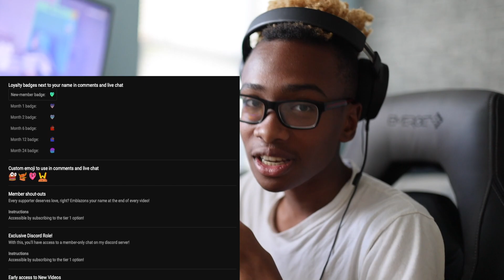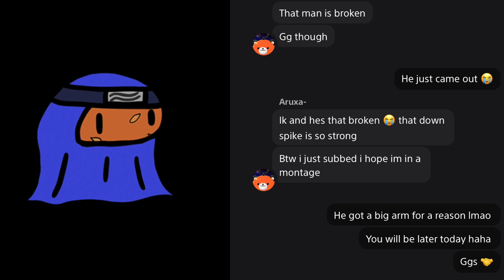Multiversus: BECOMING a MENACE with MORTY | Day One Newest Patch 1.01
my morty might be insane (aren't we all).
appreciate you guys watching the video or reading this if you are, sometimes I feel like I'm talking to myself here lol.

Timestamps:
0:00 Morty Grind Begins
0:17 Parrot Jumpscare
2:10 Buddy Threatens The Planet
2:24 Morty Is Ballin
3:28 Rank 1 Morty
3:48 Subscriber Visits Me
4:21 we ball
7:49 shoutout to yall (and the tom player)
7:57 DDG jumpscare